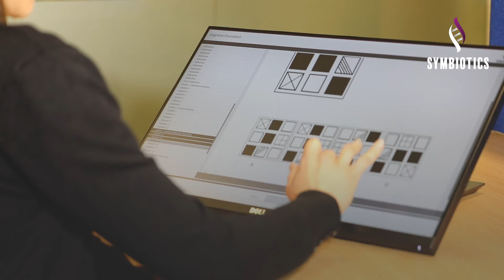Pilot Aptitude Practice Tests in ADAPT - Cognitive Reasoning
Symbiotics' Cognitive Reasoning Test measures your aptitude on a range of psychometric tests including numerical and verbal reasoning, spatial reasoning and working memory.

Practice tests can allow you to familiarise yourself with the testing process and help to reduce your test anxiety.

Click this link to find out more or to buy a practice test